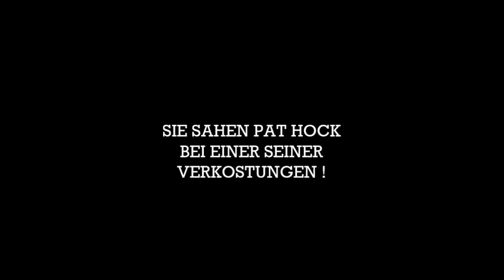Deutscher Whisky 2.0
Verkostet wird hier der Simon's Memerscher Whisky, Alt Enderle Neccarus 18 Jahre, Jobst Whisky Madeira Cask, Spirit of the Cask (Whisky Stube)  Jamaika Rum Fass Finish.